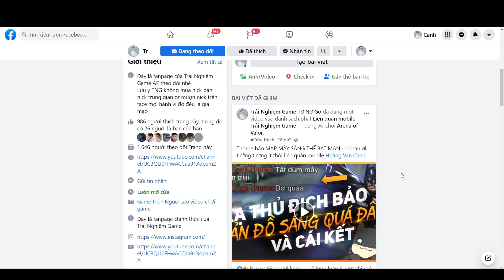Tatsumaki Krixi Bậc SSS ra mắt Liên Quân Mobile x One-Punch Man | Tatsumaki Đứa Con của Bão TNG